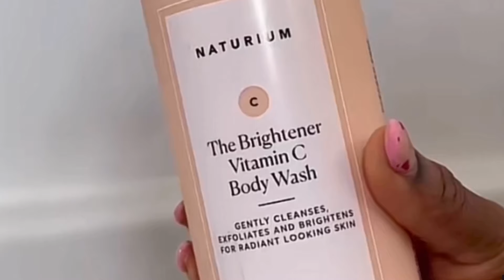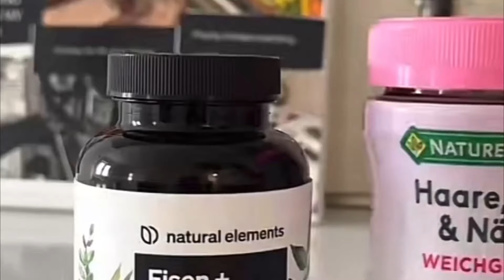EVERYTHING SHOWER ROUTINE🚿Soft Skin, Smell good all day, Skincare, BodyCare, SelfCare,Eliminate Odor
EVERYTHING SHOWER ROUTINE: Soft Skin, Smell Amazing, Feminine Hygiene, Skin Care, Body Care & Hygiene

Hey Friends 💕Welcome Back! Today’s video is a affordable everything shower routine. This routine includes my must have hygiene and body care products that I absolutely love. I hope you enjoy the video!

Thumbs up if you Enjoy the video👍

⇢ Products Mentioned:
BODY CARE;
-The Brightener VitaminC Body Wash
-Bawdy Scrub

SKIN CARE;
-Good Molecules Brightening
-Charlotte Cream
-Shesildo SunScreen
-Murad
-Summer Friday

PERFUME;
-KAYALI

murad charlotte bawdy sunscreen goodmolecules thebrightner vitaminc bodywash summerfridays Night SelfCare   ￼ • EVERYTHING NIGHT SHOWE...